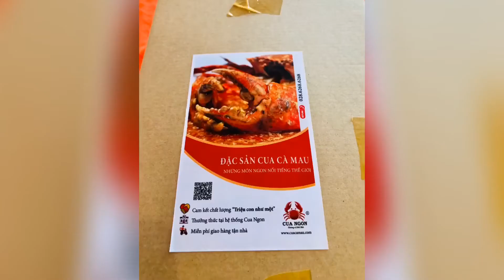Khuyến mãi Cua Rang Me 99k/phần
Cua Rang Me món ăn nổi tiếng!